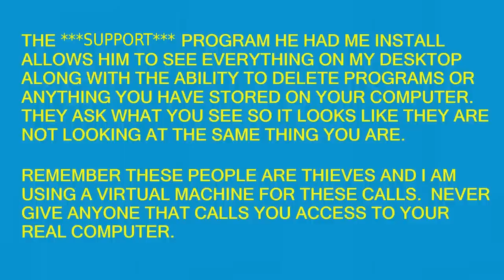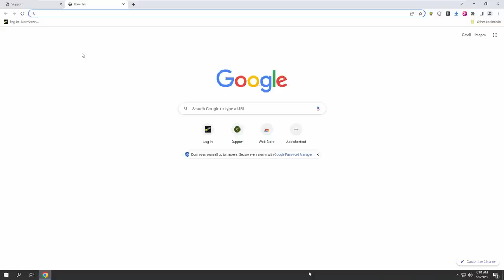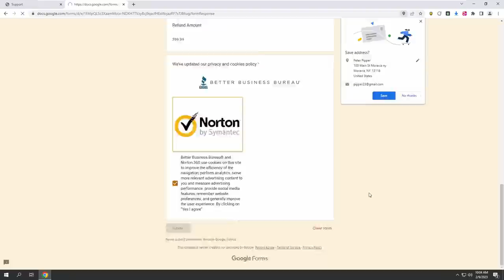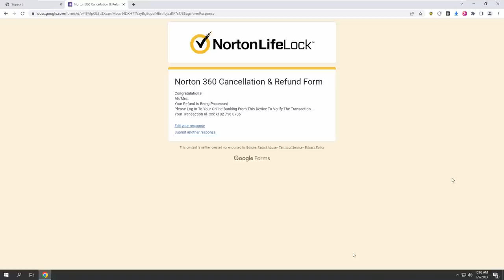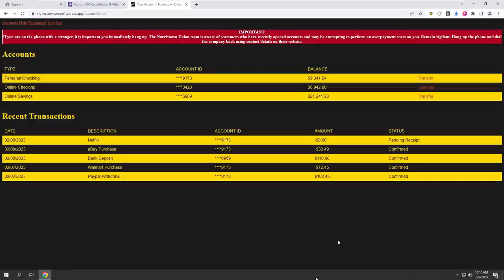NORTON WANTS PROFESSIONAL LANGUAGE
Got some echo at the end.  Don't know where it came from.  Take note of the one for Thursday at the beginning of this one.